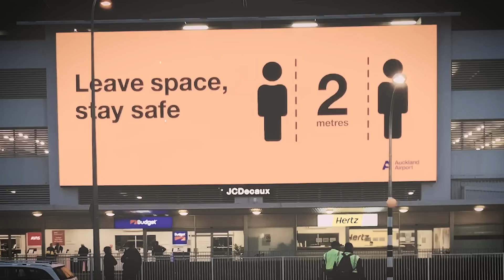Anderson Rocio - Paradise (Official Music Video)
Anderson Rocio - Paradise

Written and Performed by Anderson Rocio
Produced by Evan Duffy

Video Edited by Georgia Schofield

Lyrics:

Fireworks in the darkness
We’re trusting the light show to take us home
Afraid of the sirens
All looking for faces we might know

We’re stronger than we think we are
'Cause nothing that we’re made of is built from glass
We’ll push it till our bodies break
But love will always heal our broken backs

It’s not paradise
But if you look close enough you’ll see
The sunrise in our eyes
Let the ocean set you free

We’ll run through the fire
We’ll team up with water and make our move
Won’t get lost in the silence
Not something our voices know how to do